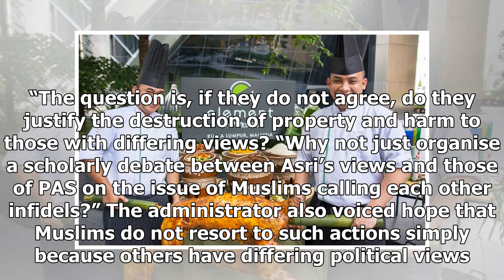Asri's aide questions PAS after car torching linked to volunteer group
The Honda Accord of Perlis mufti Mohd Asri Zainul Abidin, which was torched in the early hours of Ma...